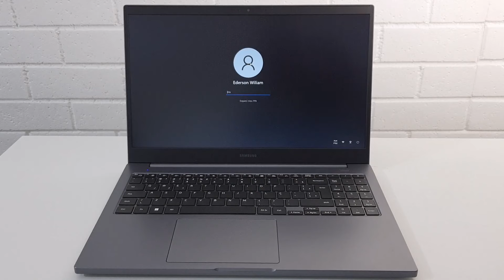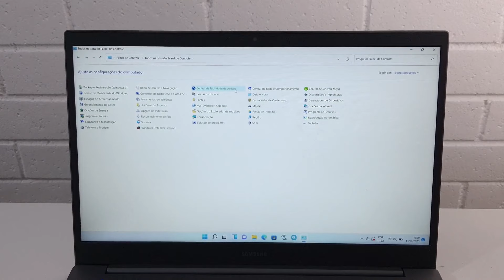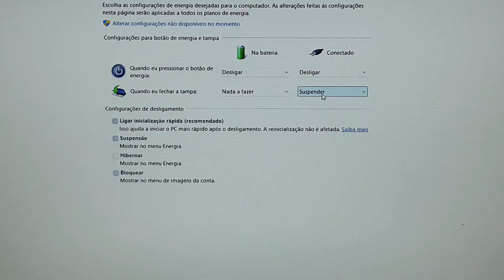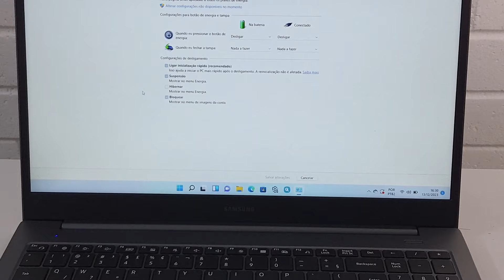COMO CONFIGURAR O NOTEBOOK SAMSUNG PARA CONTINUAR FUNCIONANDO MESMO COM A TAMPA FECHADA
Você sabia que existe uma maneira de deixar o seu notebook da marca Samsung ligado mesmo com a tampa fechada? Isso pode ser muito útil em algumas situações, como para manter um download em andamento ou transmitir músicas e vídeos para um dispositivo externo, como o smartphone ou o Pen Drive. No entanto, muitas pessoas não sabem que é possível deixar o notebook Windows ligado com a tela abaixada e por isso acabam perdendo todas essas vantagens.

Porém, o sistema operacional da Microsoft, por padrão, entra em modo de espera ao fechar a tela do computador, uma vez que pode ser preciso economizar bateria, embora muitos usuários consideram isso ruim, principalmente aqueles que gostariam que o dispositivo continuasse funcionando mesmo com a tampa fechada. Dessa forma, aprenda a fazer essa configuração usando um método simples seguindo o passo a passo do vídeo para começar a aproveitar agora mesmo!

▶Confira nessa Playlist diversas dicas e truques para usar no Notebook Samsung